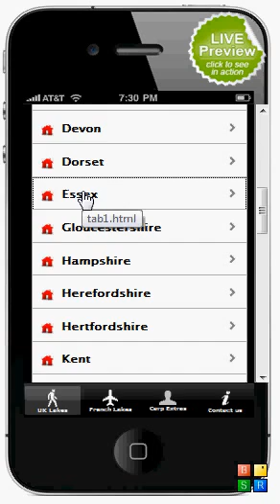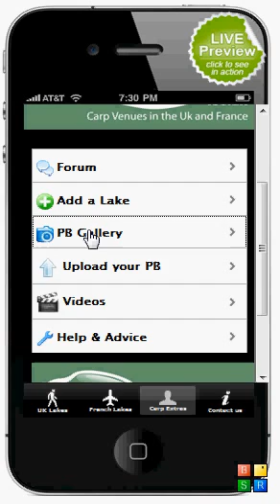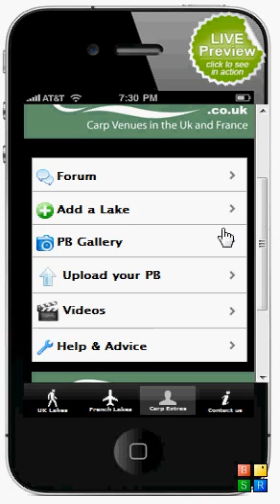Carp Lakes iphone and Android app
Search for Uk Carp Fishing Lakes in the Uk and France by Counties in the Uk and Regions in France.

Post reviews of the lakes you have fished at and load them onto Facebook.

Email your friends details of your
favourite Carp Lakes.

You can also upload your Personal Best photos in our Gallery and show off your catches to all your friends.

Upload details of your lakes directly from the APP.

New lakes will be added monthly in our updates.

Help and advice section on travelling to France.